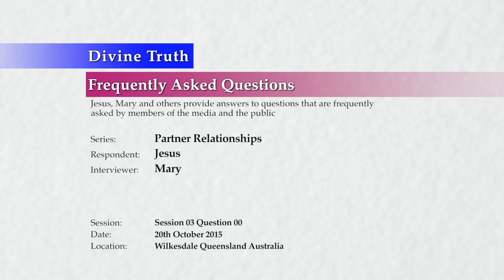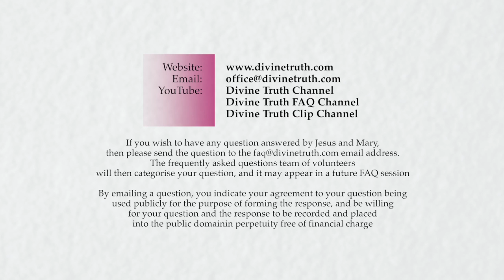Introductory comments to Partner Relationships session 03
Q00. Introductory Comments to Partner Relationships Session 03

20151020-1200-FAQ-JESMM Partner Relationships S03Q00